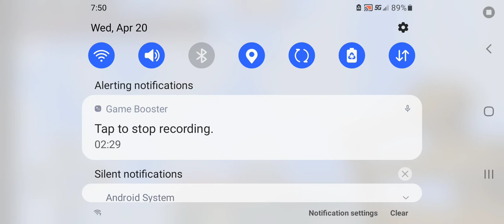Minecraft screen record 1/2 part 3